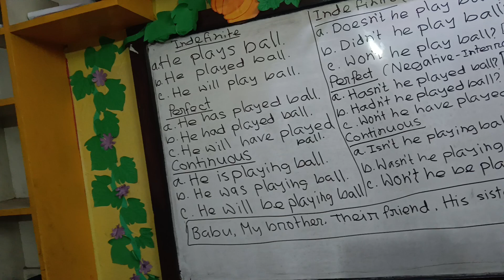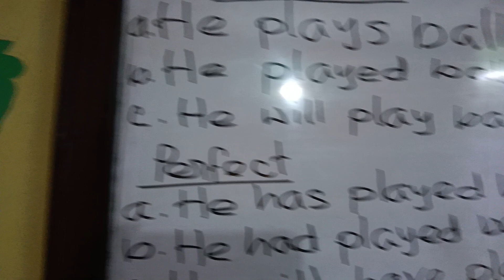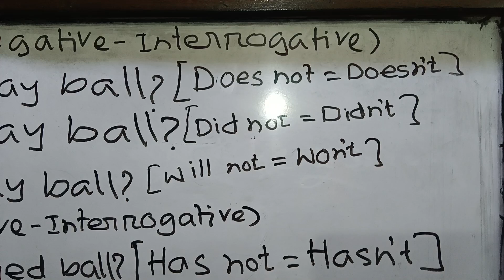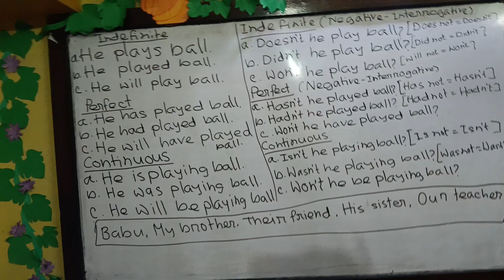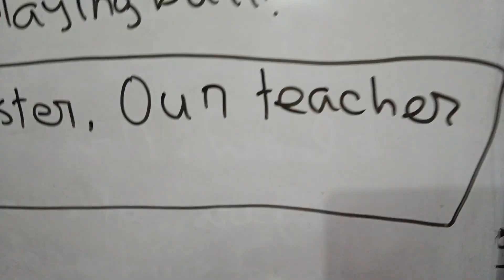Negative Interrogative in the name of Tense. Monipur Class 7